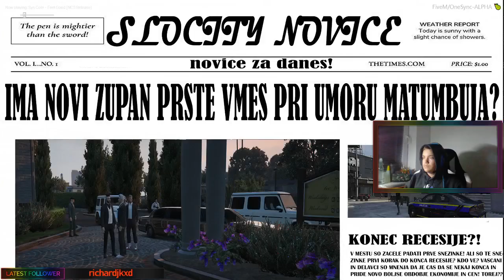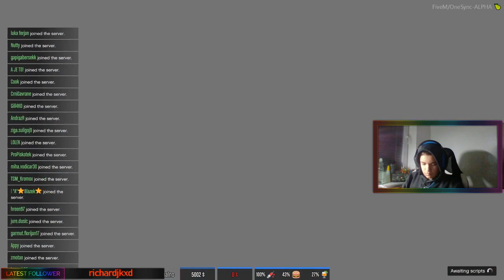SlocityRP Delo odvetnika